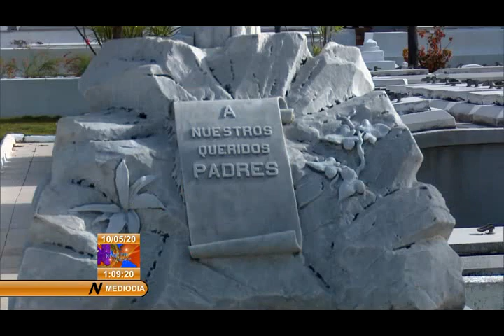Recuerdan a Mariana Grajales en Santiago de Cuba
Este domingo se realizó un tributo solemne en el cementerio patrimonial de Santa Ifigenia de Santiago de Cuba a la madre de los Maceos, MarianaGrajales, a nombre del pueblo cubano y del general de ejército Raúl Castro Ruz, primer secretario del Comité Central del Partido Comunista de Cuba. En el homenaje participaron las máximas autoridades del partido y el gobierno en el territorio, quienes saludaron a todas las madres en su día.